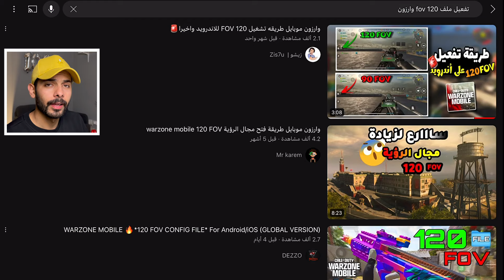منظور الشاشة الواسعة 😲! | Warzone Mobile.